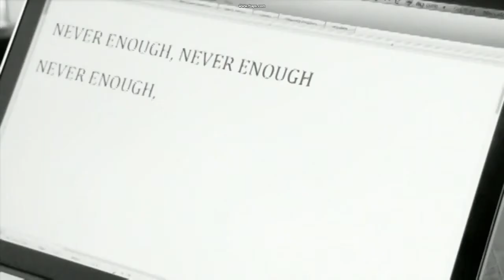Tarja Turunen - Never Enough video trailer.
Preview de Never Enough, el simple del trabajo Colours In The Dark, 2013, este es el video trailer el cual Tarja lanzo como trailer a lo que pronto, sera su video completo.